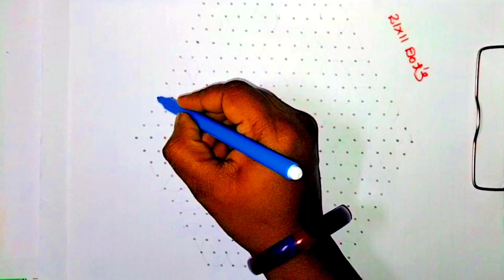#21*11 Dots Rangolidesien